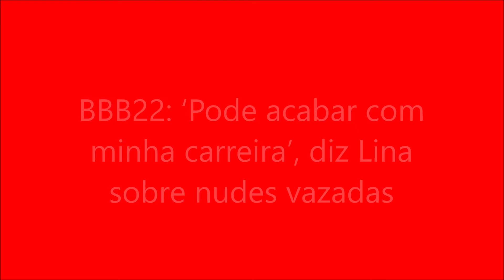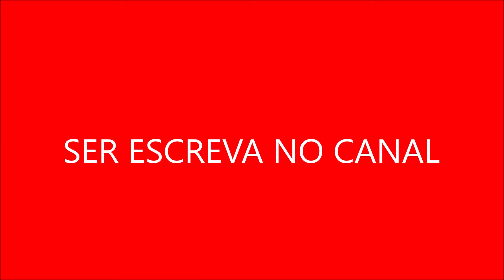BBB22: ‘Pode acabar com minha carreira’, diz Lina sobre nudes vazadas